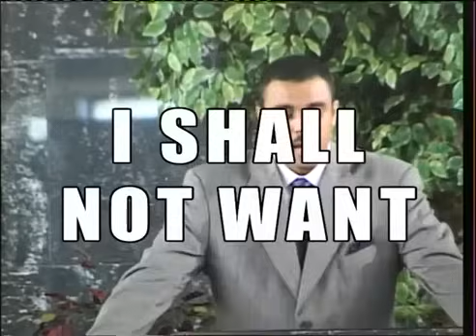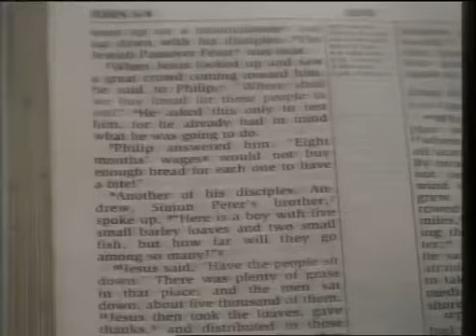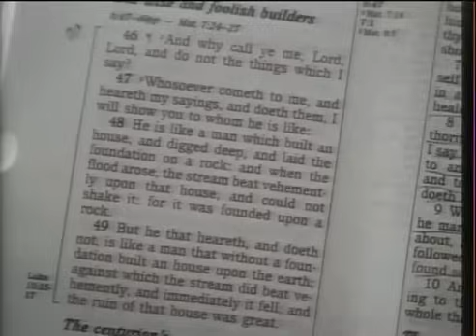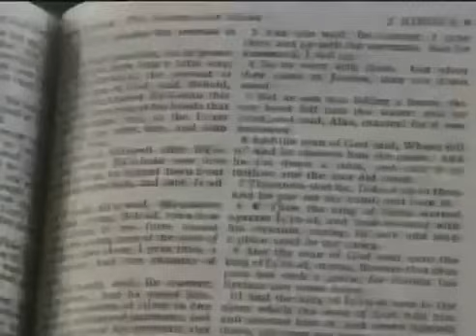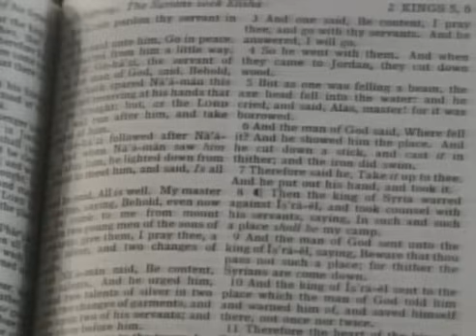How To Manage Your Money Better | Proven Biblical Money Principles | Dag Heward-Mills